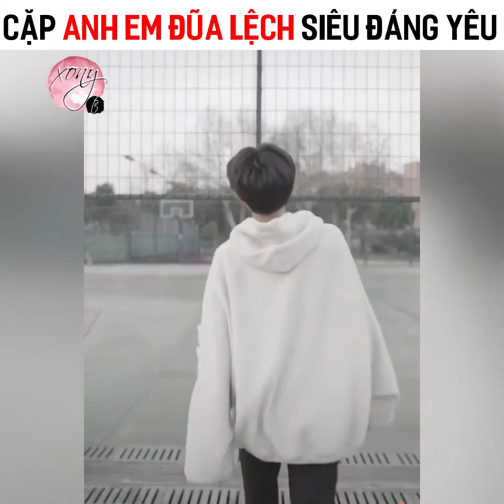Cặp Anh Em Đũa Lệch Siêu Đáng Yêu 😝😝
Em gái siêu lùn còn anh trai siêu cao!hah